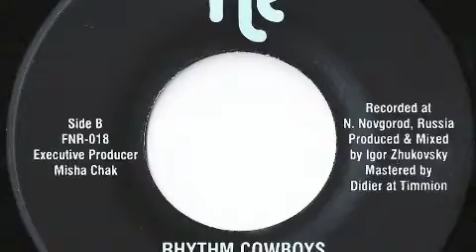Rhythm Cowboys "The Good, The Bad And The Ugly (Revisited)"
FNR-018B